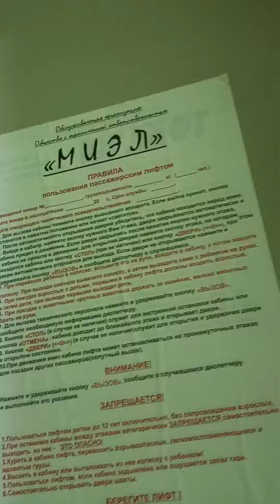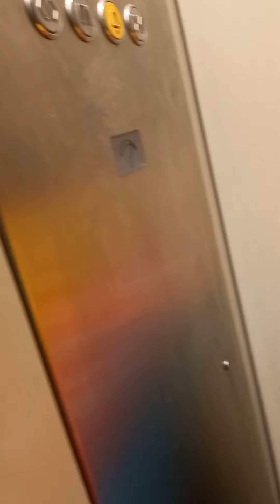Лифт ЩЛЗ (Не помню какая модель) в Видном на ПЛК!